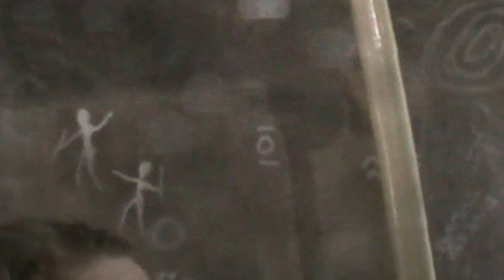bellewaerde : Mortal Jungle halloween 2015